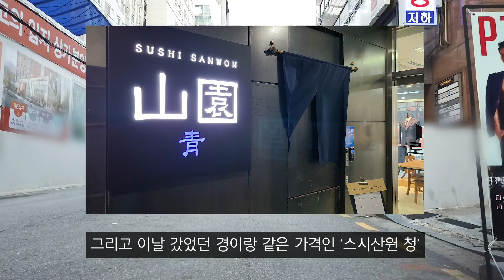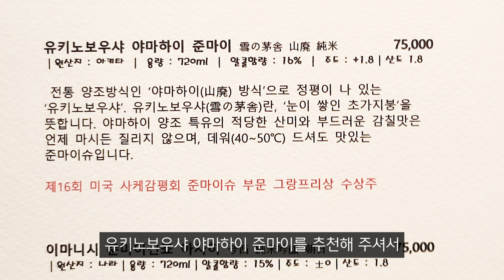강남권의 가성비 좋은 오마카세집 - 스시산원청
역삼에 있는 스시산원청에 다녀왔습니다.

런치는 50,000원
디너는 80,000원입니다.
저는 디너로 다녀왔습니다.

음식만 보실 분은 2분으로 가시면 됩니다.

디너로 먹었었던곳들 중에서 상당히 가성비로 마음에 들었던 곳이였어요.

이 주변 스시집들 기준으로 주류들도 저렴한 편이라
저녁에 사케와 같이 밥먹기에 좋은 곳인 것 같기도 합니다.

부족한 영상 봐 주셔서 감사드립니다.